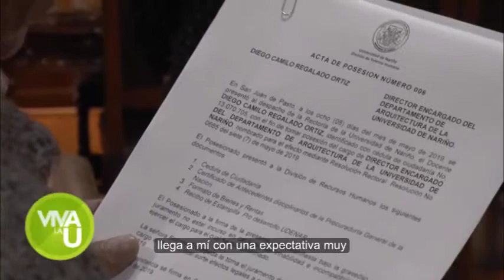UDENAR FELICITA Y AUGURA MUCHOS EXITOS A NUEVO DIRECTOR DEL DEPARTAMENTO DE ARQUITECTURA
13 DE MAYO DE 2019